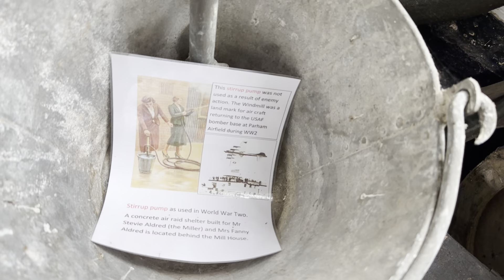Saxtead Green Post Mill [HDR] 2